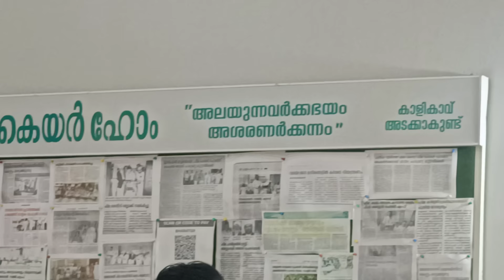യൂട്യൂബിൽ വീഡിയോ ഇടുന്ന ഞങ്ങളോട് ഫരീദ് റഹ്മാനി പറഞ്ഞത് ഇതാണ്, ആരുടേയും കണ്ണുകൾ നിറഞ്ഞു പോകും